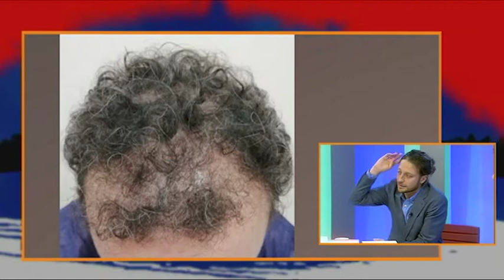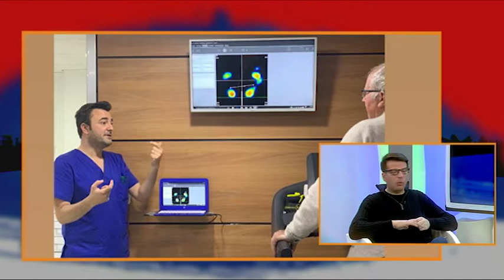V7 Show 29-01-2020 / Programa 1031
¡Recibimos en plató al doctor Marco Romagnoli y también conocimos a Laura García y Benjamín Cuenca de "Clínica Paiporta"! Además, tuvimos una nueva sesión del Concurso de Talentos.